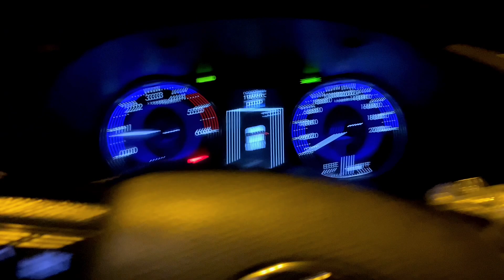Toyota Hilux Revo Facelifted from old shape to new shape. Revo to Rocco Facelift!!!